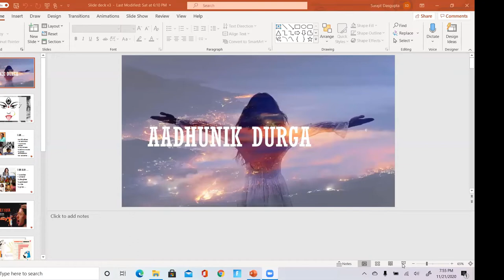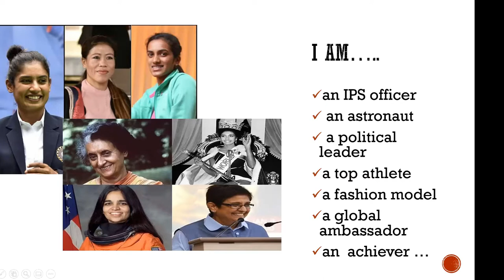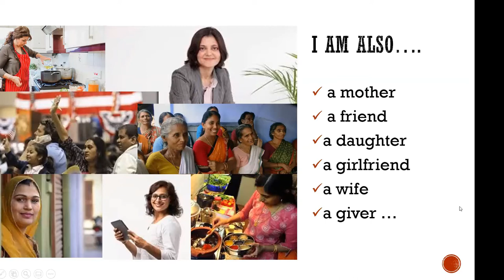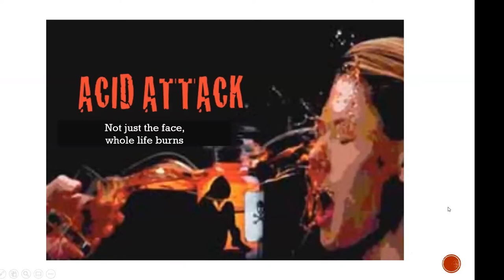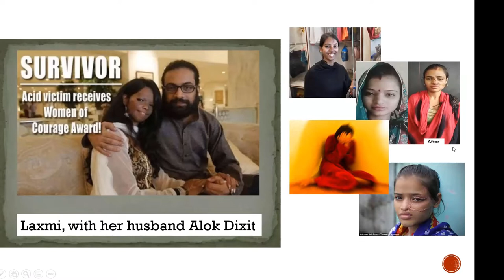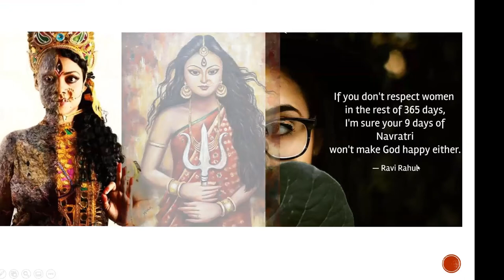Our Big Fat Diwali Bash 2020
Our Big Fat Diwali Bash On Zoom - Recorded Live on Zoom: 21st NOVEMBER, 2020

Co-ordinators - Aditi Bhattacharya, Arpita Sabud, Rupa Mukherjee,  Suranjana Goswami

Script & Emcee - Debalina Ray & Angana Majumder
Tech Team -  Kanjonavo Sabud (Wrichik), Arindam Ghosh

Video Recording Credit: Soumyajit Rakshit, Aditi Bhattacharya , Arpita Sabud & Rupa Mukherjee

Video Editing - Arindam Ghosh

Participant’s Name based on Appearance
Amrita Mukherjee
Amrita Pal
Sanchari Ghosh
Priyanka Roy
Tulika Narayan
Debjani Ray
Ipsita Mukherjee
Subarna Chatterjee Thakur
Torsha Bhattacharya
Rima Ray
Sudeshna Mandal
Dipannita Dutta
Kumkum Bagchi
Soumini Chakraborty
Aditi Das, Sreedatta Banerjee & Shibani Datta
Rashmi Dasgupta
Souparna Chakravarty
Suranjana Goswami
Moumita Gupta
Debalina Ray
Shampa Basu , Ayush Talukder & Shreya Talukder
Rupa Mukherjee
Arpita Sabud
Aditi Bhattacharya
Sugata Ray

A Big Shoutout To All The Participants & Tech Team Who Made It Possible

May this Diwali Light up New Hopes, New Dreams, Fresh Hopes, Undiscovered Avenues, Different Perspectives, Everything Bright & Beautiful, And Fill Your Days with Pleasant Surprises & Moments.